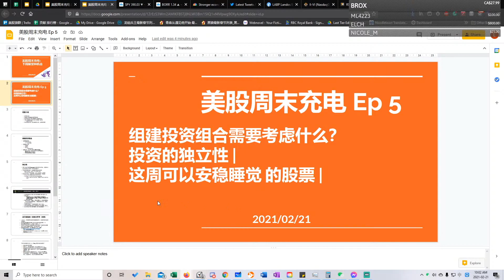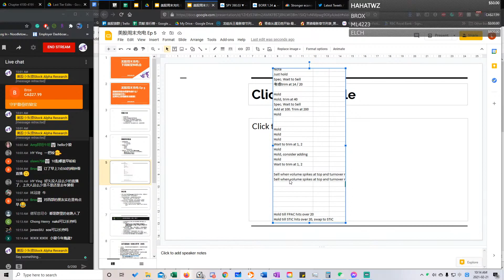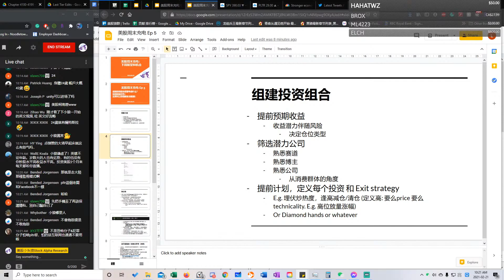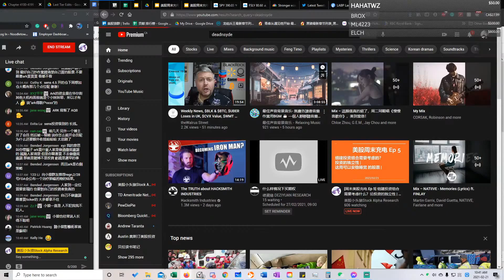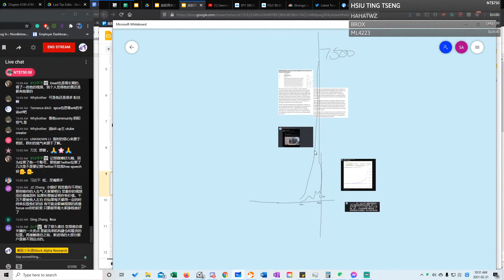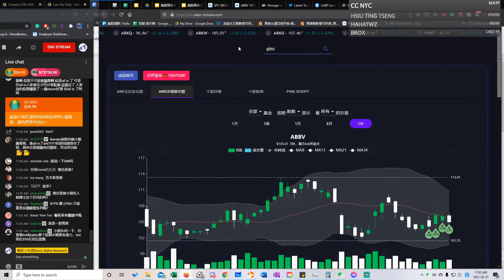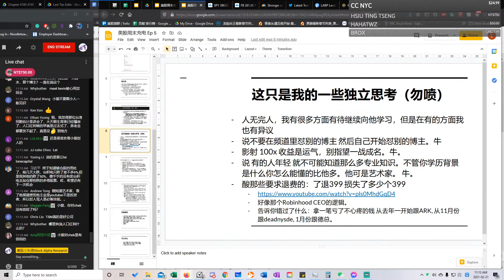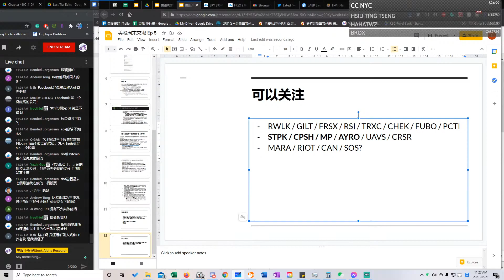浓缩版[周末美股充电 Ep 5] 组建投资组合需要考虑什么？论投资的独立性 | 这周可以安稳睡觉 的股票 | 投资的独立性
Webull注册大礼包！！Lv2 行情 / 0佣金 / 5只免费股 (中国身份或者是美国resident)

自动搜索Coupon 的Honey 链接

大家可以来试试富途Moomoo~ 用我的链接开户入金开始炒股可以拿免费股票
我的账户ID: 12070348
富途moomoo美国居民限时双倍奖励

限时福利活动: 仅限1月29日-2月6日新注册用户，需通过SSN开户
限时1周奖励翻倍，最高 8 股免费股票！
福利1 - 随机获得 2 股最高 $200 股票：3个月内净入金不少于 $100
福利2 - 再得随机 2 股最高 $1000 股票：3个月内净入金不少于 $1500
福利3 - 再得随机 4 股最高 $1000 股票：3个月内净入金不少于 $5000

1. 香港及其他地区用户：
【免佣】以线上开户成功开通港股及美股，即送港股一世免佣
【送股票】以线上开户成功开通港股及美股，即送美股美股Twitter一股
2. 大陆身份用户：
【免佣】港股180天免佣，后续可以通过免佣种子继续免佣
【送股票】净入资（入金或转仓）2万港币或2700美金，奖励3天年化15%的基金收益券+1次抽奖机会，100%中奖，可抽取腾讯、阿里、美团、小米及特斯拉等股票卡
2. 美国端用户：
【免佣】美股免佣；
【送股票】最高获得 4 股高价值股票奖励，奖池包含包含 Tesla，Netflix，Apple 明星股
第1股（股票价值最高$200）：3个月内净入金不少于$100
第2股（股票价值最高$1000）：3个月内净入金不少于$1500
第3股和第4股（股票价值最高$1000）：3个月内净入金不少于$5000
【美股小头狼粉丝】老虎开户用户福利：
各国家开户链接汇总：
1.有美国SSN的朋友们，开户即随机赠送1只股票。首次入金1000/2500/5000美元，可额外获得2/3/4只价值15~1000刀的股票。开户链接：
或直接下载老虎证券Tradeup。输入邀请码：XTLGW001

2.中国国内客户入金3000美金(或等值货币)可获得：
①11股小米股票（价值350hk）
②赠送200港币股票代金券（活动时间：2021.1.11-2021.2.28）
③美股正股交易佣金永久8折优惠。开户链接：
邀请码：XTL888
(中国用户通过此开户链接邀请好友入金3000美金，可获赠10股小米股票)
3. 欧洲、加拿大、东南亚国家的朋友们：
①首次入金2000/5000/10000新币，赠送30/50/70新币股票代金券（1新加坡元≈0.75美元）
②享受美股正股交易佣金8折优惠（需入金满3000美金，加老虎客户经理微信申请：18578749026）
开户链接：
邀请码：XTL888
如有问题，可咨询老虎证券客户经理米先生： 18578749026（微信同号）

视频时间表：
周一到周五：8:00 or 8:30 AM EST 开始直播 - 早间新闻分析/预测/预警

Timecodes
0:00 - 开头
3:20 - 短暂介绍
5:10 - 组建投资组合
19:40 - 投资者的独立性
52:38 - 投资选股
1:25:30 - Q&A